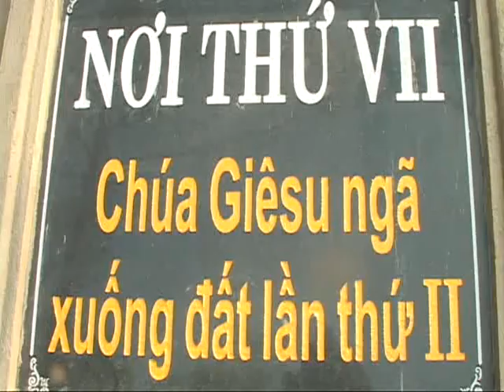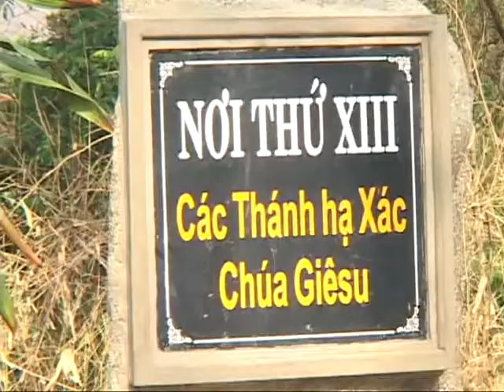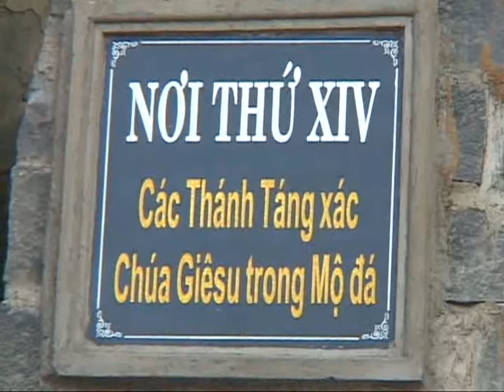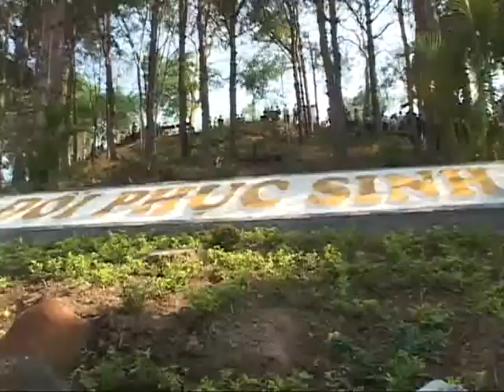ĐI ĐÀNG THÁNH GIÁ TẠI GX GIANG SƠN - GP BANMÊTHUỘT 2014 - P2